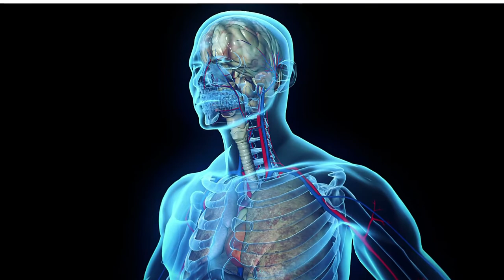Hypnosis Audio for Covid ( and other viruses) to Activate Healing for Body Systems. Immune support.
This hypnosis audio session is deigned to help you activate natural healing for all body parts and system and strengthen your immune system to fight off infection and viruses.